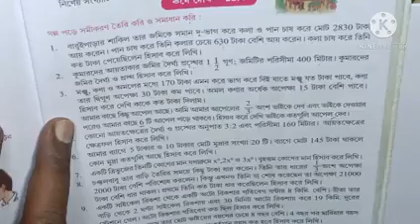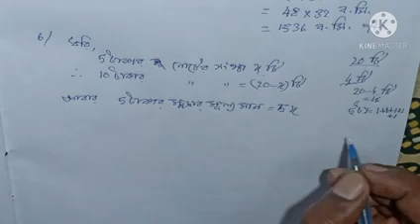Class-7 math সমীকরণ গঠন ও সমাধান , কষে দেখি-22.4 Q.No- 5,6,7 part-2